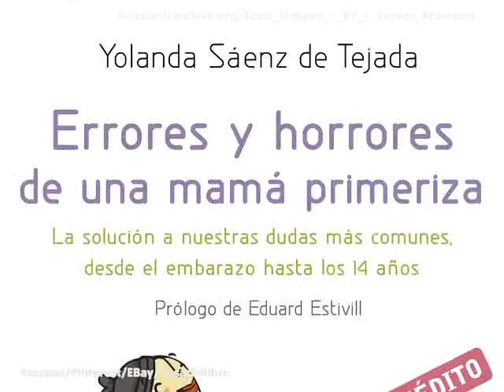8 Libros para regalar a mamá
Sorprende a mamá con los mejores libros para regalar el Día de la Madre